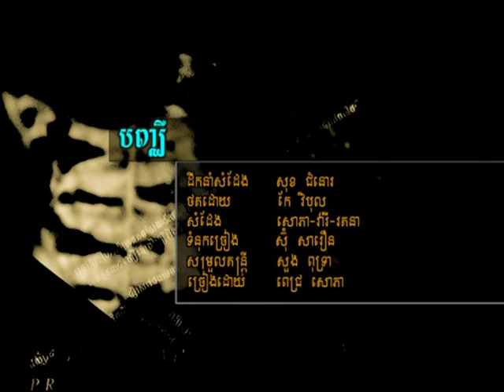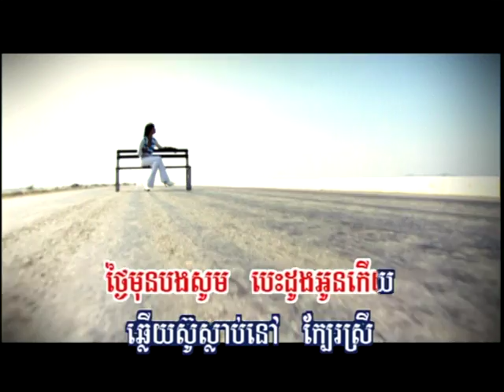RHM vol.56_07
Pich Sophea